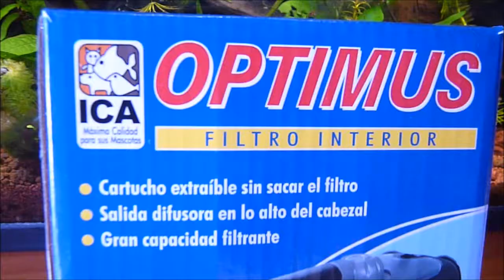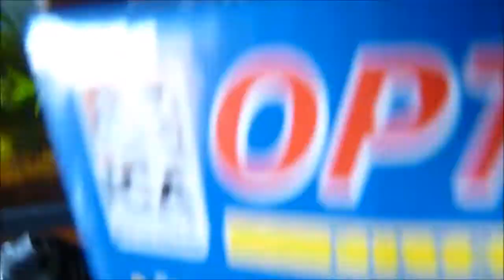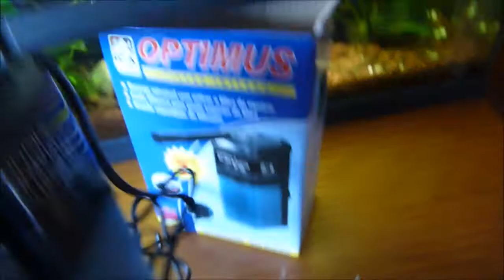Unboxing y opinión (en la descripción) Filtro interno Optimus 400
A mi no sirvió para lo que quería (que era ponerlo en un acuario de cría con alevines, para los que generaba demasiada corriente) , pero dicho esto:

Me gusta que la "caja de filtración" (donde va metida la esponja) es bastante grande y que recortando o sacando totalmente la esponja (QUE VIENE DE FÁBRICA CON UN AGUJERO EN EL CENTRO Y CON UNOS PELLETS DE CARBÓN DENTRO) hay bastante espacio para jugar con canutillos u otros materiales.

Me gusta también, aunque no para el caso que lo compré, que aún con el regulador al mínimo tiene bastante fuerza, tanto de succión como de salida y tanto con la flauta como sin ella, genera una corriente considerable.

No me gusta, en cambio, que es un poco ruidoso y vibra contra el cristal del acuario y además, la flauta sólo tiene una posición, faltándole para mi gusto una pieza para poder hacerla más versátil.

Lo veo bien para acuarios pequeños/temporales, zonas acuáticas en acuaterrarios o como ayuda a una filtración de verdad en un acuario de verdad , pero (como filtro interno que es) muy limitado por sí solo.

10/09/2017: Edito para añadir que, actualmente lo estoy usando en un gambario de 30l.
El espacio interior lo he rellenado prácticamente con canutillos , excepto en la parte de abajo, por donde succiona el agua, que le he puesto un trozo de esponja, que limpio semanalmente junto a la flauta.